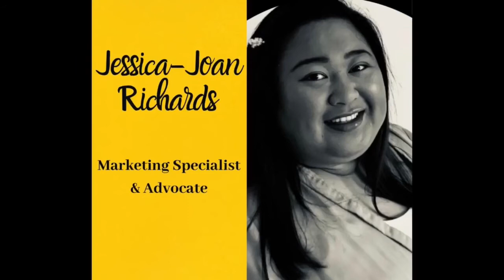Tarot & Divination with Lecturer, Writer & Harvard Alum Susie Chang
MamaTokTok hosts T. Susie Chang - Smith College lecturer, Harvard alum, writer and longtime food critic - to discuss the origins, uses and limits of Tarot.